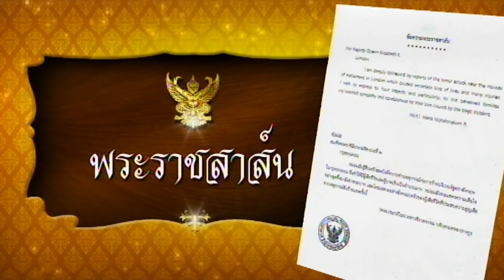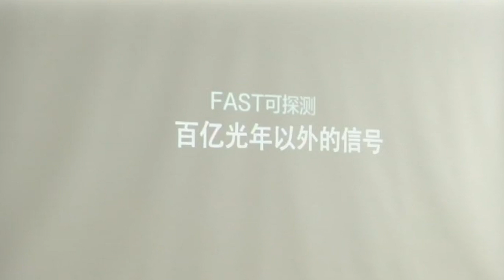ข่าวในพระราชสำนัก วันศุกร์ที่ 7 เมษายน 2560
1.สารคดีเฉลิมพระเกียรติ
2.พระราชกรณียกิจ-พระมหากรุณาธิคุณ
3.คนไทยหัวใจ♥รักในหลวง